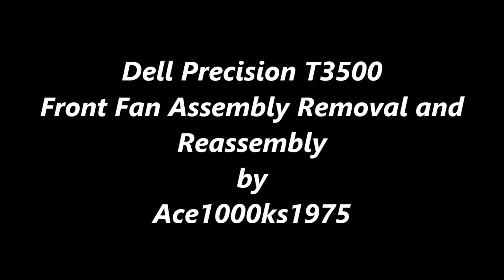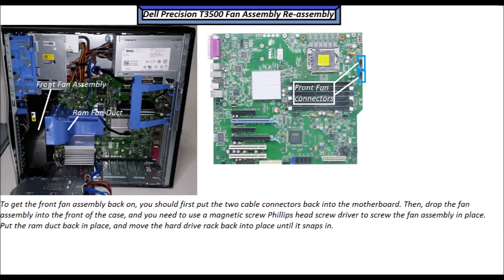Dell Precision T3500 Front Fan Disassembly and Reassembly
1. Phillips head magnetic screw driver
2. HW856 front fan assembly

Procedure

1. Open the case.
2. Move the hard drive rack 90 degrees.
3. Remove the RAM duct assembly by pulling it up.
4. Remove the front screw holding the front fan assembly in place.
5. Take the two fan connectors out of the motherboard.
6. Pull the front fan assembly up to take it out.

Reassembly
1. Connect the two fan connectors into the motherboard.
2. Put the front fan assembly back in.
3. Put the screw on the magnetic screw driver, and screw it back into the base that holds the front assembly in place.
4. Put the ram duct back in.
5. Close the hard drive rack.
6. Close the case.

Here is my playlist of Dell Precision T3500 and T5500

If you found this video helpful, you can donate to my paypal account. It's optional.